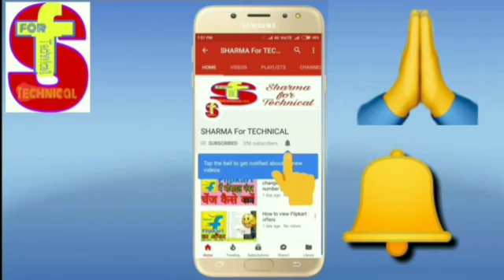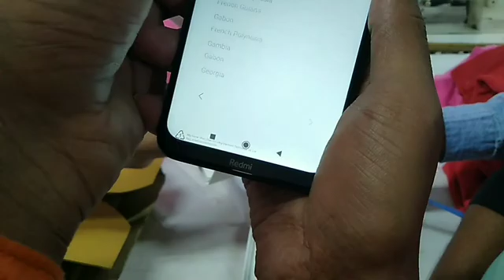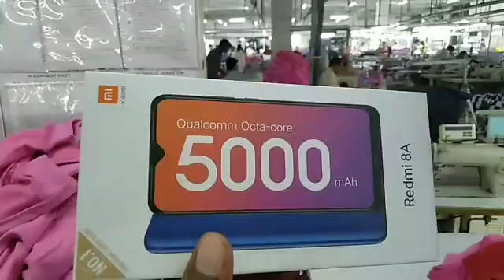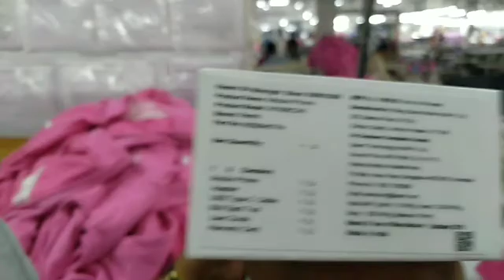Redmi 8a mobile unboxing & reviews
channel
        🙏           नमस्कार दोस्तों
वीडियो विवरण

👉 इस वीडियो में Redmi 8a mobile unboxing & reviews dekhne ko milega

English mein

Hi